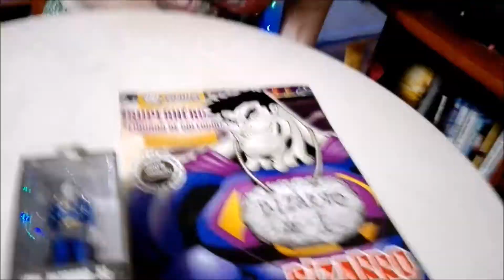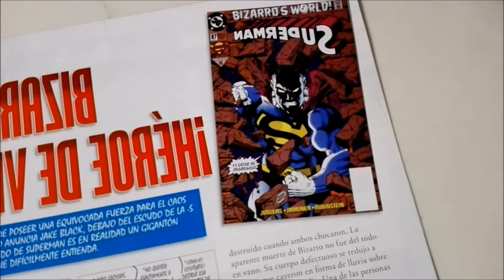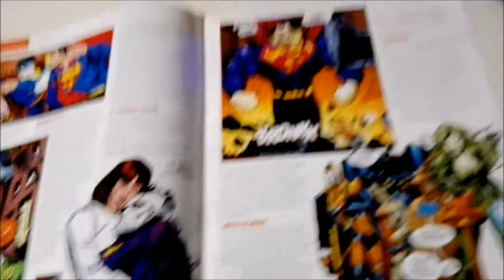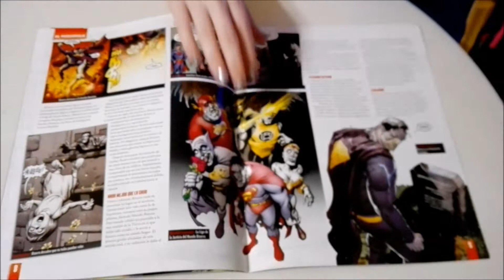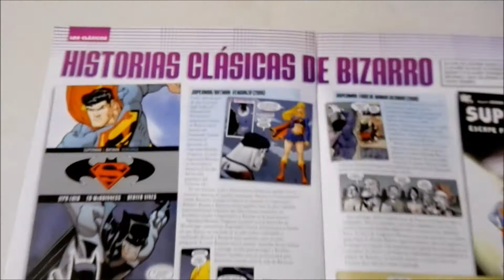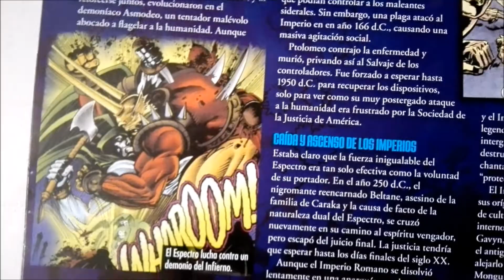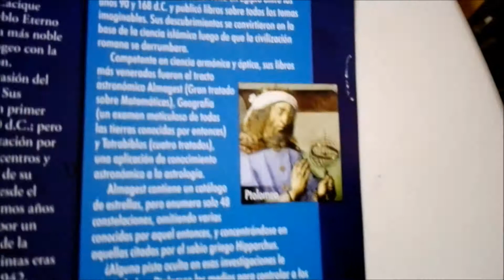Unboxing Bizarro from DC Comics Superhero Collection from Editiorial Aguilar